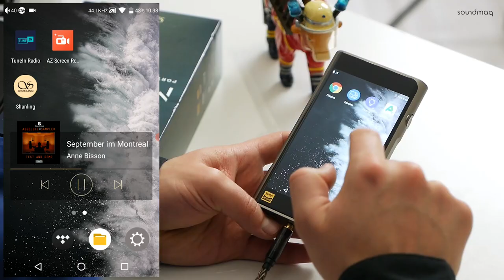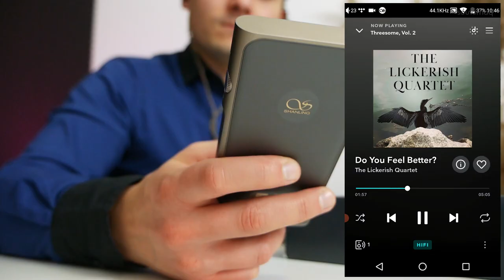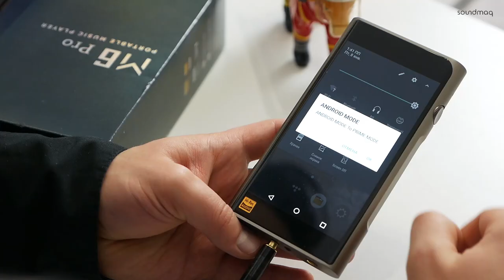Обзор плеера Shanling M6 Pro → Новый флагман?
Shanling M6 Pro – портативный проигрыватель аудиофильского класса. Оснащается парой новейших ЦАПов производства Asahi Kasei. Имеет трехступенчатую регулировку уровня усиления. Кроме того, продукт отличился превосходной сборкой, фирменным лаконичным дизайном и богатым функционалом.

0:20 - Коробка и комплектация плеера Shanling M6 Pro
0:44 - Материалы и сборка плеера Shanling M6 Pro
1:02 - Аудио выходы на аудиоплеере Shanling M6 Pro
1:10 - Элементы управления аудиофильским плеером Shanling M6 Pro
1:30 - Экран плеера Shanling M6 Pro
1:47 - Скошенные угла плеера и дисплея Shanling M6 Pro
2:04 - Интерфейс аудио плеера Shanling M6 Pro
2:13 - Специальные режимы работы плеера Shanling M6 Pro
2:28 - Автономность работы Shanling M6 Pro
2:39 - ЦАПы и чипы в плеере Shanling M6 Pro
3:13 - Звук плеера Shanling M6 Pro
4:07 - Аудио кодеки плеера Shanling M6 Pro
4:30 Подводим итоги теста и обзора Shanling M6 Pro

Приходьте потестити у наших салонах або замовляйте дистанційне прослуховування:

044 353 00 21 (Kyiv)
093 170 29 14 (Life)
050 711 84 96 (Vodafone)
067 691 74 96 (Kyivstar)
Skype: Soundmag.com.ua

Салон у Дніпрі:
Вернадського 19/21

Салон в Івано-Франківську:
Шевченка, 6

Салон в Одесі:
Канатна, 16